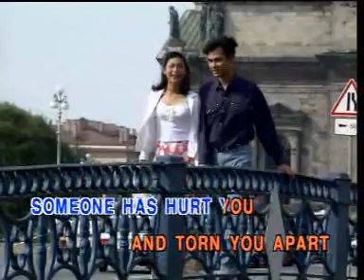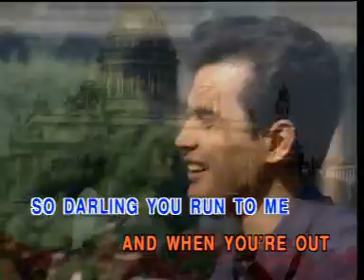Romantic English Songs - Run To Me